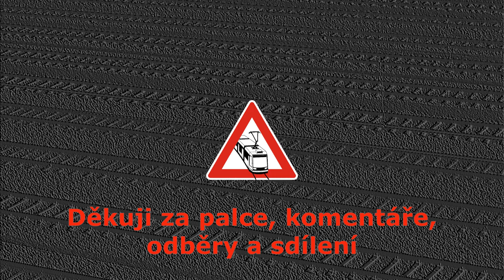#01 chodci a auta VS neviditelná tramvaj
v tomto videu se podíváme na klasické situace i zmateného řidiče SUV

ZÁZNAM MŮŽE BÝT DIGITÁLNĚ UPRAVEN A NELZE JEJ POUŽÍT JAKO DŮKAZNÍ MATERIÁL.